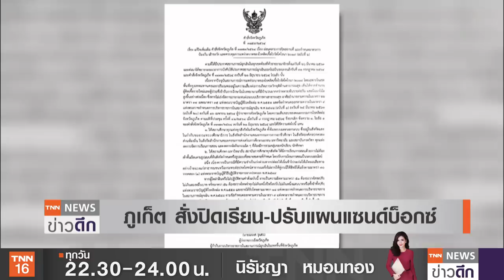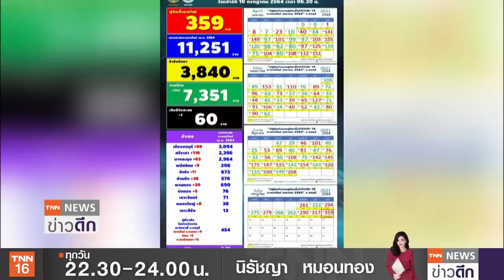"เดลตา-เบตา"ลามภูเก็ต สั่งคุมเข้มด่วนสกัดโควิดระบาด | TNN ข่าวดึก | 10 ก.ค. 64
สถานการณ์โควิดต่างจังหวัดยังน่าห่วง สมุทรสาครติดเชื้อเกินครึ่งพันติดต่อกันหลายวัน  ส่วนภูเก็ต สั่งปรับแผนแซนด์บ็อกซ์ คุมเข้มเข้า-ออกจังหวัด หลังพบติดเชื้อ 10 คน และยังพบมีสายพันธุ์เดลตาและเบตา